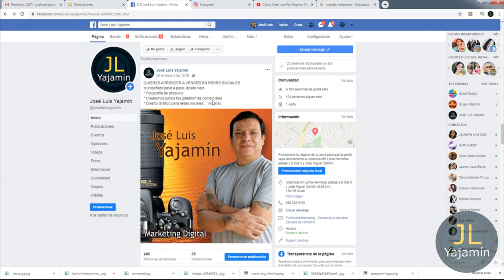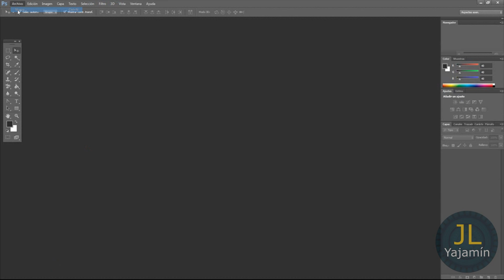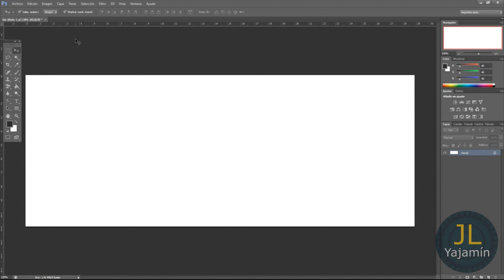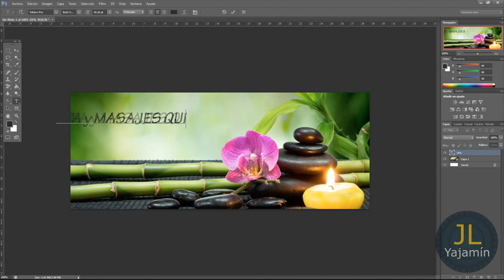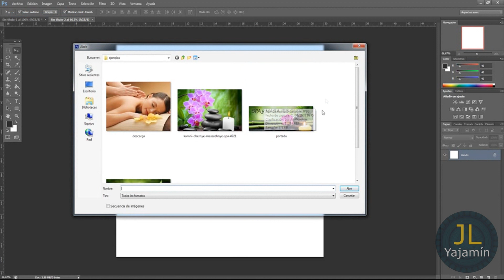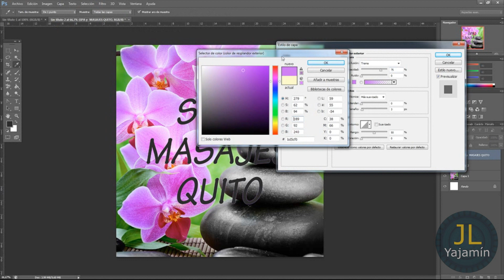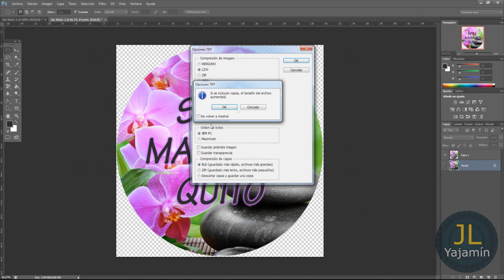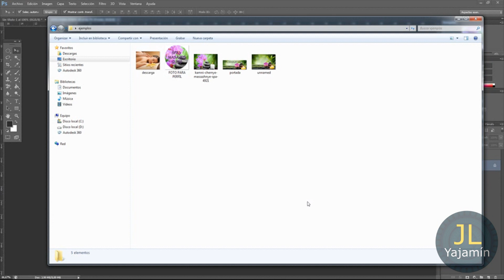COMO HACER LA PORTADA Y EL LOGO PARA FACEBOOK CON PHOTSHOP | FÁCIL, RÁPIDO Y PROFESIONALMENTE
En este vídeo aprenderás COMO HACER LA PORTADA Y EL LOGO PARA FACEBOOK CON PHOTSHOP | FÁCIL, RÁPIDO Y PROFESIONALMENTE , con herramientas fáciles, en el programa Adobe Photoshop, al finalizar el turorial añadiendo tu creatividad estarás en condiciones de hacer maravillosas imágenes de portada y también imágenes de perfil para las diferentes REDES SOCIALES,

Si quieres consejos y vídeo tutorias personalizadas me puedes escribir a mi whatsapp
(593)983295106